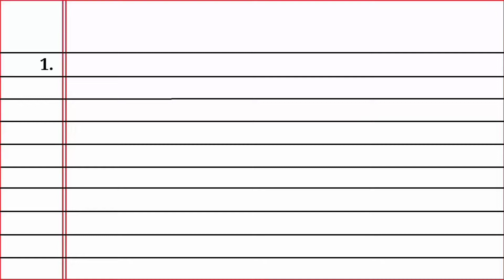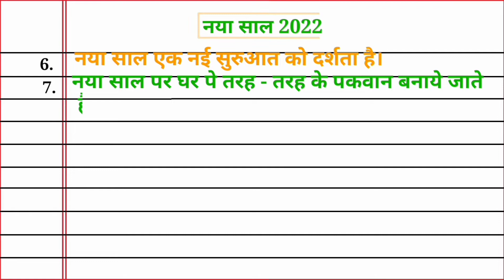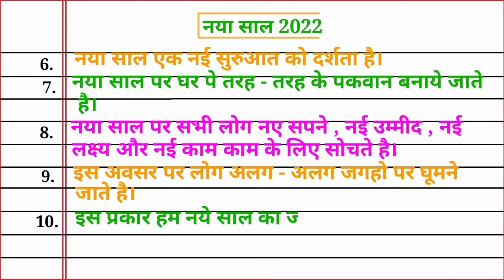10 lines essay on New Year in english/New Year essay 10 lines/Essay on New Year in hindi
10 lines essay on New Year in english/New Year essay 10 lines/Essay on New Year in hindi

New Year Essay in hindi
essay on new year's day in hindi